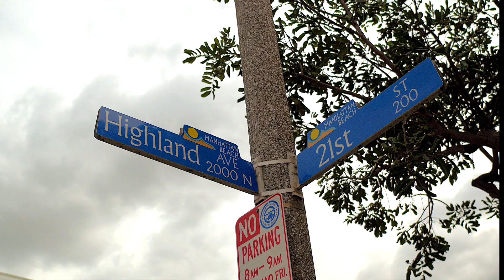127 21st Street • Manhattan Beach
127 21ST St,

A rare and exciting opportunity to purchase this South facing duplex just 5 houses from The Strand. Located in prestigious Manhattan Beach, this 90' x 30' lot is zoned to build 2 town homes, one SFR, or Hold as a duplex. Currently, the upper unit is 3bd/ 2ba and the downstairs unit is 2 bd/ 2ba. Both units have hardwood floors in the main living areas, carpet in the bedrooms and each unit also has a fireplace. The building was extensively remodeled around 1985. Under the same ownership since 1972, the Sellers have always enjoyed 100% year round tenancy. Current rents are well below market value. In addition to the 2 car garage, there are 5 more off-street parking spots; 2 in the driveway in front and 3 in the back with street to alley access. This street is the perfect location to enjoy all of Manhattan Beaches' attractions as well as a short commute to the Westside. The Sellers have taken great pride in ownership for 46 years and are passionate about passing it on to you!